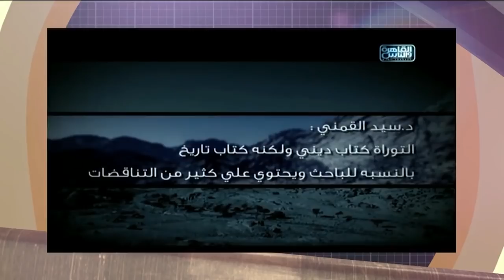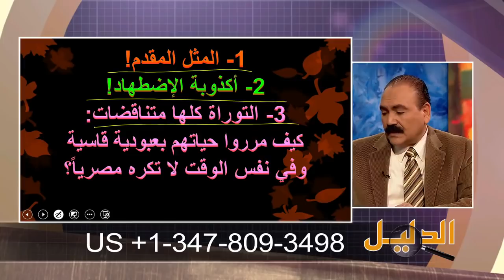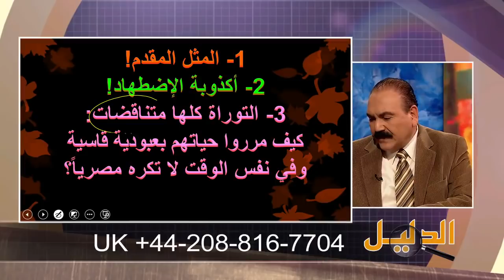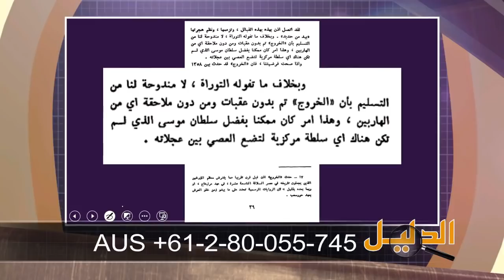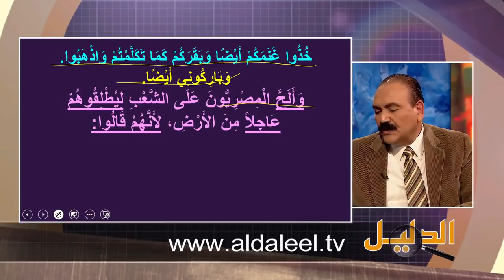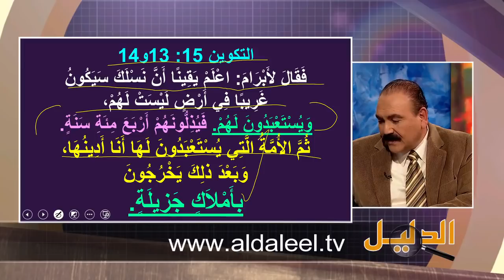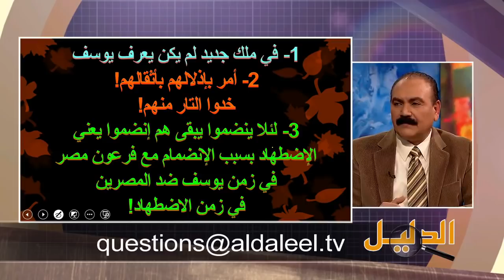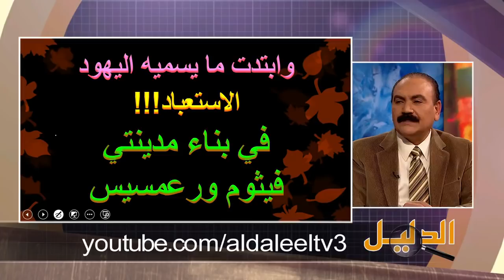إضطهاد بني إسرائيل في مصر: هل تَحَرَّى القِمَنِي الحقيقة؟ برنامج الدليل - الحلقة 501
هذه الحلقة هي بداية سلسلة حلقات، لرد خاص على ما قدمه الدكتور سيد القمني على قناة القاهرة والناس، متناولا قصة خروج بني إسرائيل من أرض مصر، مع الكثير من التشوية والقص واللصق المتعمد، الذي قام به، وهذا ما سنكشفه بالدليل على برنامج الدليل..